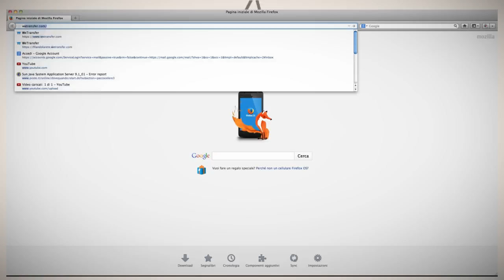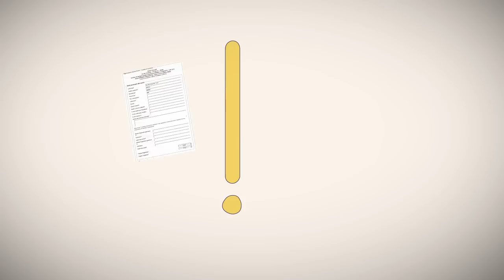Aprono le iscrizioni AGESCI!!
Ma come mi iscrivo?